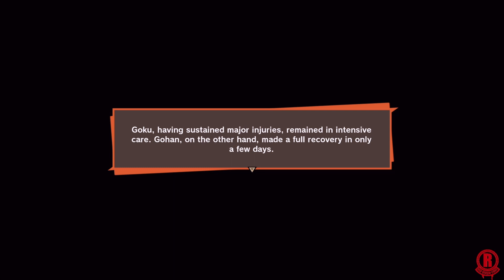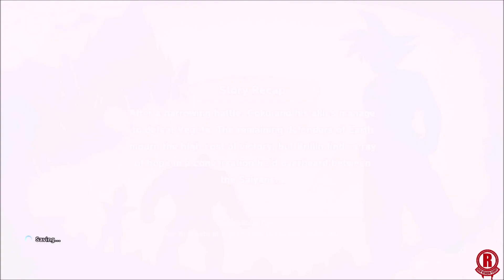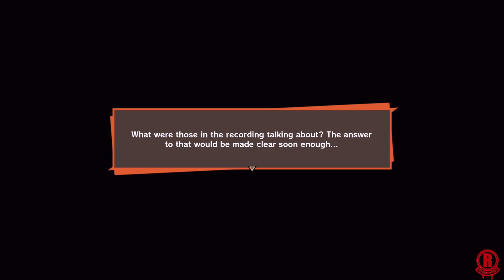Dragon Ball Z: Kakarot (Xbox One X) Gameplay Walkthrough Part 6 [1080p 60fps]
Dragon Ball Z: Kakarot gameplay walkthrough part 6. Between the Saiyan and Namek Saga intermissions. Sub stories for Chi Chi, Launch & Master Roshi, Pilaf Gang, and Bulma. This concludes the Saiyan Saga. Plus, all sub quests are played and completed. Gameplay is on Xbox One X and recorded in 1080p & 60fps.